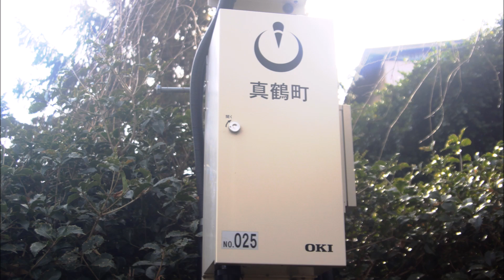防災行政無線チャイム 神奈川県足柄下郡真鶴町11時「愛の鐘」(新・デジタル化)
【収録日】2019/12/24
【内容】新音源「愛の鐘」(真鶴ver?)
【スピーカー】UNIPEX
【子局番号】No.025
【電波形式】デジタル
【制御ボックス】OKI
【音量】大
【鳴動時間】
11時→愛の鐘
17時→家路

こちらは打鐘音源→新音源化されました。
中伊豆などと比べるとテンポと最後の部分が若干異なります。
デジ化後しばらくは21時も鳴っていたようですが苦情のため廃止となりついに2回のみに・・・
NECだったメーカーも沖電気に変更されています。